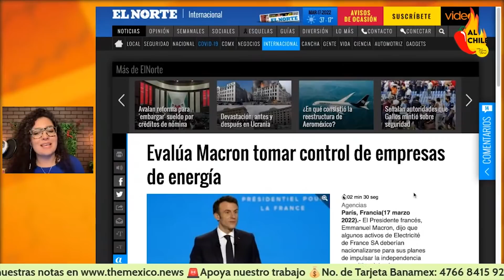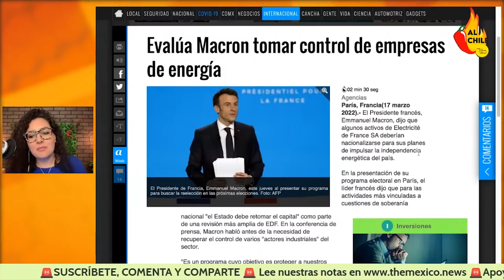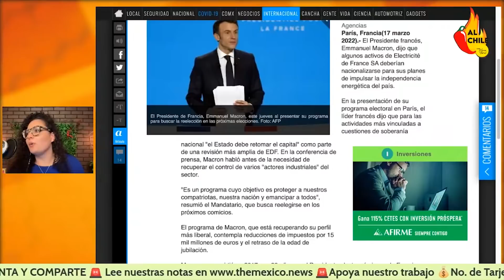Macron COPIA estrategia eléctrica de AMLO ¡LA DERECHA CALLA!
El presidente de Francia, Emmanuel Macron copia la estrategia eléctrica de AMLO para nacionalizar la industria y la derecha calla como momias.